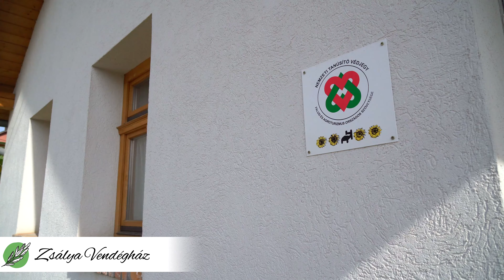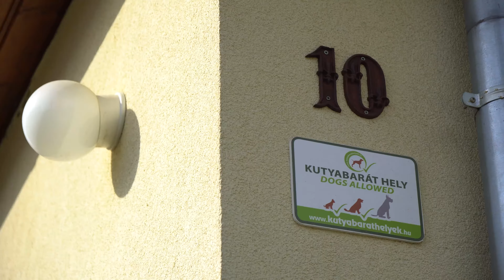Alsópetényi Vendégházak bemutatása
Alsópetényi Vendégházak:
1. Levendula Vendégház bemutatása
2. Zsálya Vendégház bemutatása
3. Körtefa Vendégház bemutatása
4. Ribiszke Vendégház bemutatása